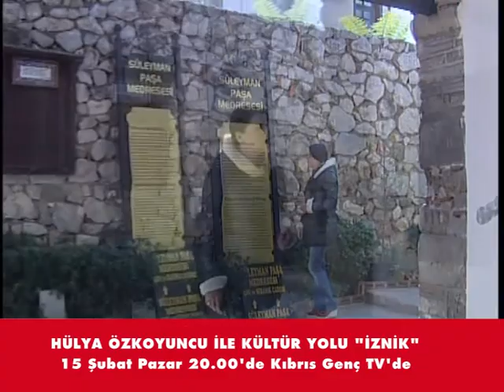KÜLTÜR YOLU İZNİK FRAGMAN